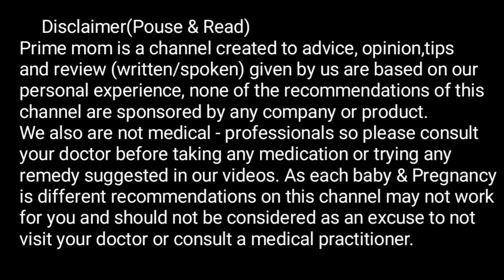Labor pain | Labor pain kaise laye in hindi | How to Induce Labor pain During Pregnancy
1.Labor pain

2.Labor pain kaise laye in hindi

3.How to Induce Labor pain During
Pregnancy

4.labour pain kaise start hoga

Your queries-

Labour pain लाने के लिए क्या करें ?
Easy labour tips
pregnancy
pregnancy tips
प्रसव के पुराने तरीके
सामान्य प्रसव के घरेलू उपाय
लेबर पेन के लक्षण
नॉर्मल डिलीवरी
how to manage labour pain
pain in pregnancy
stomech pain during pregnancy
labor pain ke lakshan
labor pain upaye
induced labor and delivery
induce labor at home fast
induce labor
induce labor exercise
induced effect trailer
induce labor naturally
induced at 39 weeks
induced at 37 weeks
induce period overnight
induce lucid dreaming
प्रसव दर्द शुरू ना होने पर यह चीजें अवश्य खाएं
labor vlog
labor day parade 2019
labor and delivery nurse
labor simulator for men
labor pain simulator
labor day parade 2018 brooklyn

                                           Prime
Mom